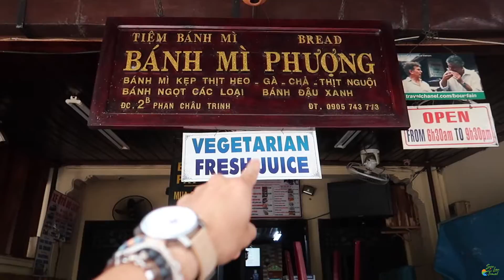My FAVORITE Town in Vietnam (Hoi An) - Vlog #65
Hoi An is a must visit while in Vietnam! It's a 30-40 min drive from Danang, and boasts lots of ancient culture and history in one cute, small, romantic town in Central Vietnam. Enjoy as I explore and show you the ancient town of Hoi An and some must sees!

Cheers!

Equipment:
Canon G7X
Panasonic GH4